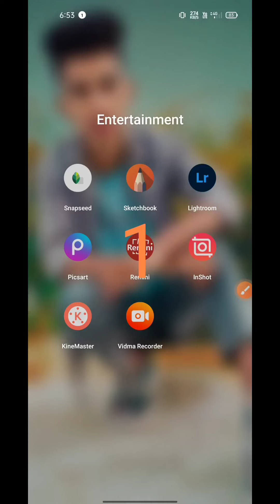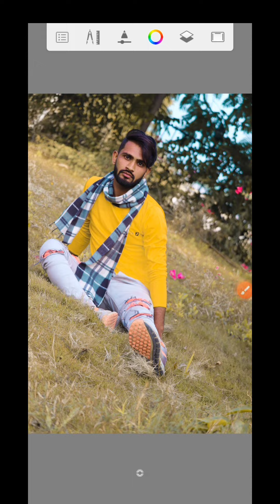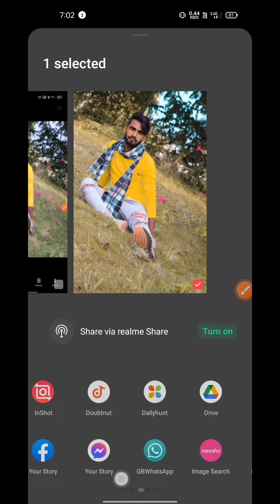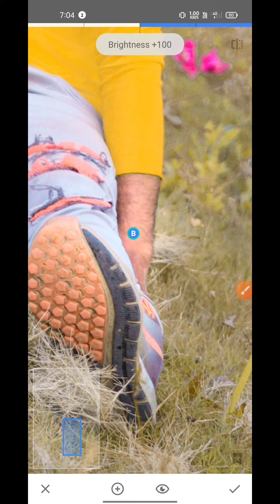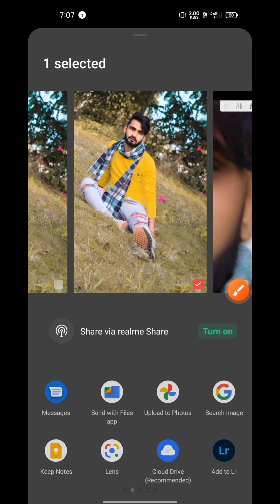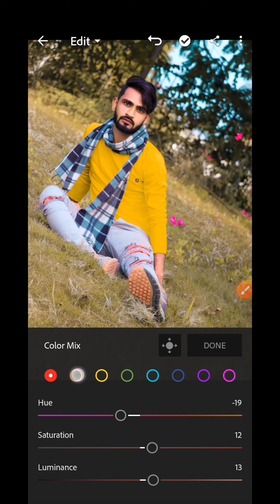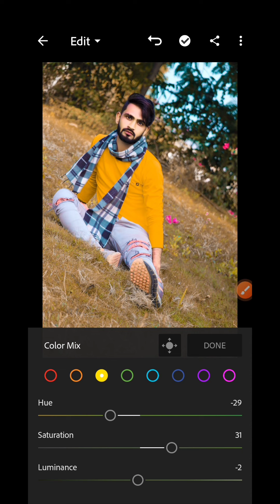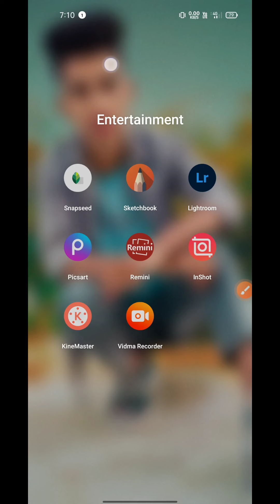new photo editing tricks face smooth clear photo editing//the advance//